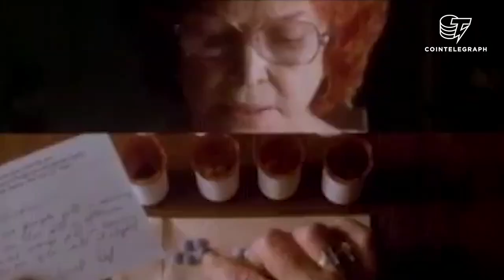CRYPTO NEWS #5: Blockchain development and Bitcoin expansion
Latest plans and predictions over the last week including:
- Price of the Bitcoin
- Pharma industry development
- New Japanese investors
- Different expert's opinion on Bitcoin and their forecasts
- Wall street expansion